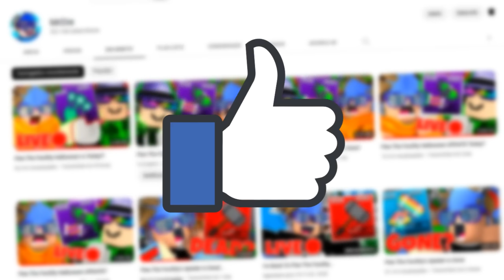I TROLLED MRDIE ON LIVESTREAM and this happened...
In today's video I TROLLED MRDIE!???